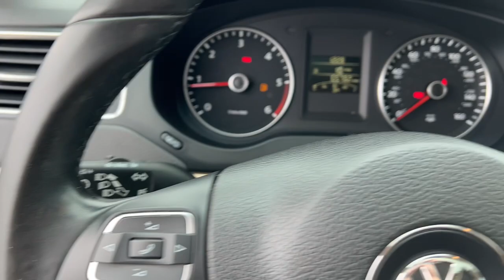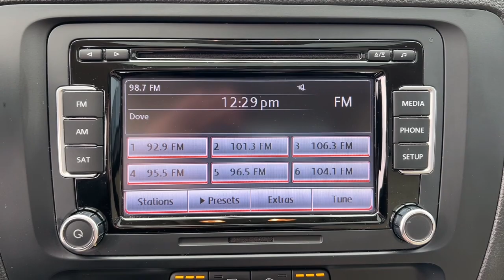2014 Volkswagen Jetta_Sedan Springfield, Branson, Republic, Ozark, Nixa, MO PV42688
Black Uni Used 2014 Volkswagen Jetta_Sedan available in Springfield, Missouri at Napleton AutoWerks Springfield. Servicing the Branson, Republic, Ozark, Nixa, MO area.
2014 Volkswagen Jetta_Sedan TDI w/Premium - Stock#: PV42688 - VIN#: 3VW3L7AJXEM405532

This outstanding example of a 2014 Volkswagen Jetta Sedan TDI w/Premium is offered by Napleton Autowerks of Missouri. This 2014 Volkswagen Jetta Sedan comes with a CARFAX Buyback Guarantee which means you can buy with certainty. You dont have to sacrifice style or comfort with this fuel-efficient Volkswagen Jetta Sedan. Low low mileage coupled with an exacting maintenance program make this vehicle a rare find. More information about the 2014 Volkswagen Jetta Sedan: The 2014 Jetta competes with the Honda Civic Mazda3 and Toyota Corolla. Previously price kept it just out of reach of potential buyers of the competition but since 2011 Volkswagen has worked to give buyers the best of all worlds-- carefully packaging features and tweaking the Jettas price level. This means that buyers can get a premium German sedan or wagon at an entry-level price with fit and finish similar to that on cars that cost two and three times as much. Interesting features of this model are Affordability fuel economy on TDI hybrid models good handling and braking excellent fit and finish and available in two body styles.